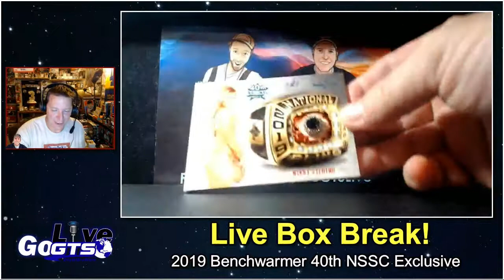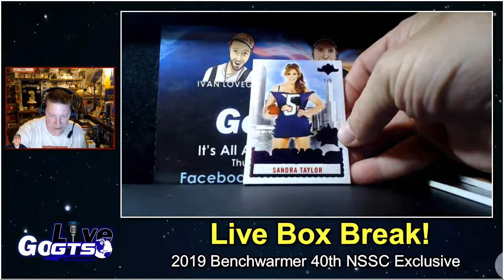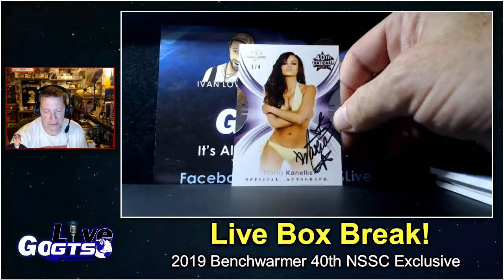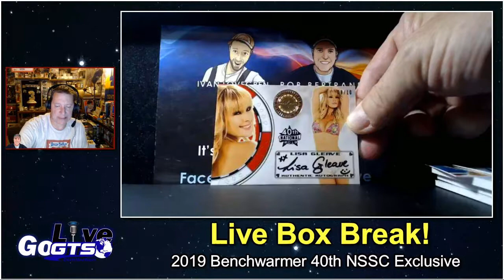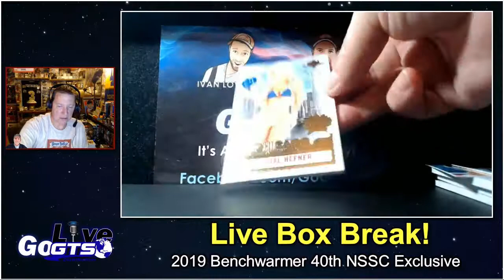Box Break: 2019 Benchwarmer 40th NSCC Exclusive Trading Cards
We opened a box of 2019 Benchwarmer National Sports Collectors Convention Exclusive Trading Cards on our latest show. Check out what we hit and gave away to some lucky live viewers!